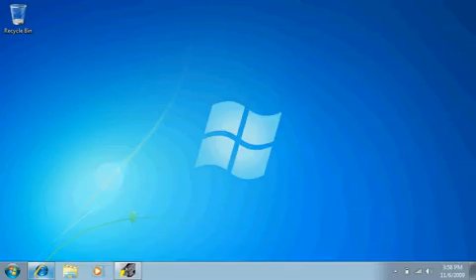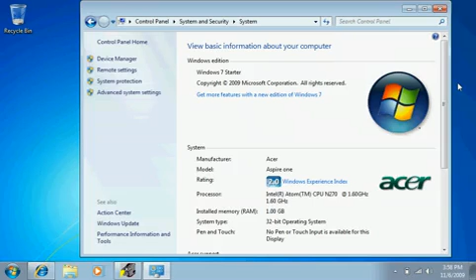Windows 7 Starter Edition on Acer Aspire One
Acer Aspire One Running Windows 7 Starter Edition
1 GB Ram
120 Gb Harddrive
10.1 Screen